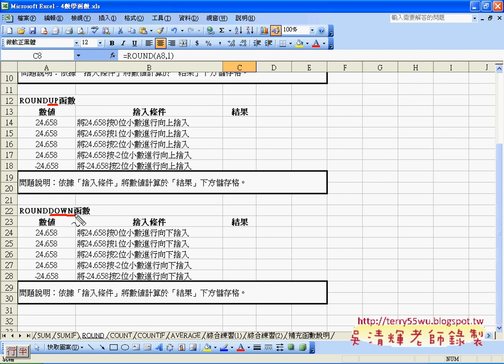03_ROUND函數(EXCEL函數與VBA資料庫 吳老師)